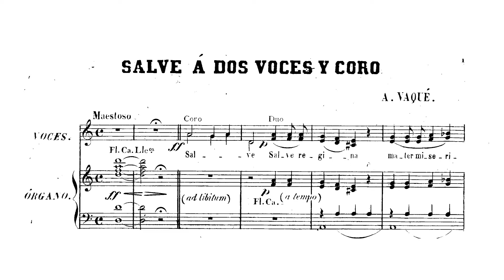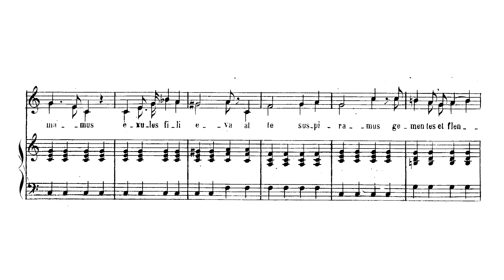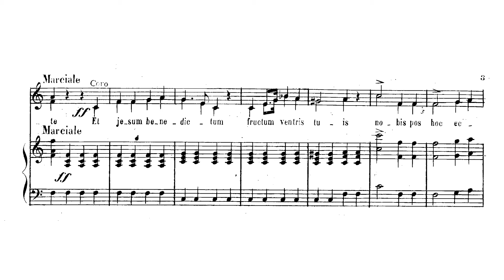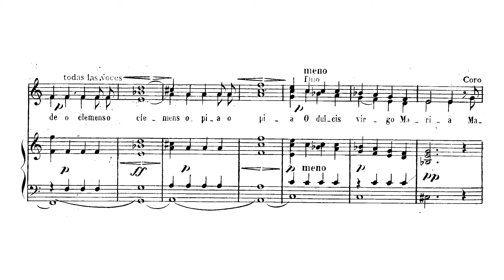A. Vaqué - Salve Regina (arr. Orchestra) (w/ Vocaloid)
Arranged by vesteel (Me)

Antoni Vaqué was a Catalan composer I recently discovered, mainly through his Missa de Pastores, which is sung in some churches here in my country,

The Vocaloid rendition is for preview purposes only because I don't have a choir with me to sing it lol

Score graciously given by the Centre d’Estudis Llacunencs. La Llacuna, Barcelona, Spain